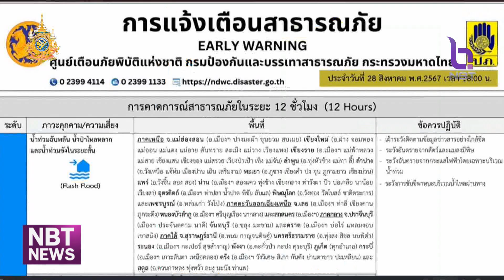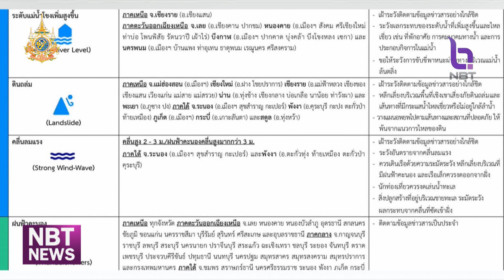ปภ. เตือนทุกภาค ยังเสี่ยงภัยน้ำท่วม ข่าวเช้า วันที่ 29 สิงหาคม 2567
ปิดท้ายช่วงนี้ กับรายงานของกรมป้องกันและบรรเทาสาธารณภัย (ปภ.) ยังคงมีสถานการณ์อุทกภัยในพื้นที่ 6 จังหวัด ได้แก่ เชียงราย พะเยา สุโขทัย นครสวรรค์ เลย และหนองบัวลำภู ซึ่งหน่วยงานที่เกี่ยวข้องต่างก็ทำงานตลอด 24 ชั่วโมงเพื่อเร่งระบายน้ำออกจากพื้นที่ และช่วยเหลือผู้ประสบภัยอย่างเต็มกำลัง  ขณะที่ทุกภาคของประเทศไทย ยังมีพื้นที่เฝ้าระวังสถานการณ์ทั้งน้ำท่วมฉับพลัน น้ำป่าไหลหลาก ดินถล่ม และน้ำล้นตลิ่ง